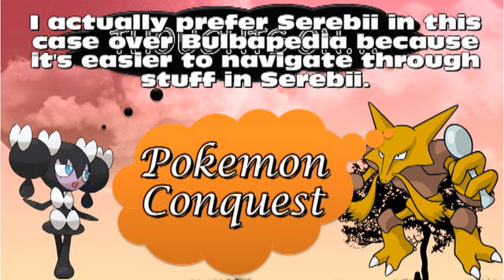Thoughts On...Pokemon Conquest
ROM is out. Unfortunately doesn't play on Acekard, but DOES play on the new Desmume. Due to this, I can actually make this video.

Just so you know, I have already finished the main game, but way after the recording of this video. Some things in this video may need changes, along with some new things I've noticed in the game.